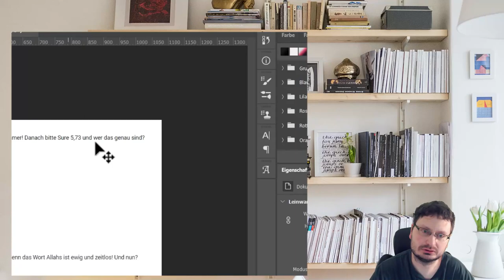Ist der Koran zeitlos? Zeitlosigkeit des Korans richtig verstehen!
TITEL:
                   Den Koran mal etwas anders kennenlernen
                                             BESCHREIBUNG:

Ja und nein, denn was viele wieder falsch machen, ist, den Koran wie ein ganz normales Buch zu lesen, dabei ist der Koran eher wie ein Medizinbuch zu lesen. Er ist komplex und viele trauen sich da nicht ran. Also holen wir den Andy Wiki raus und präsentieren die Antwort aus einer ganz neuen und verständlichen Perspektive, mit einfachen Beispielen aus dem 21. Jahrhundert